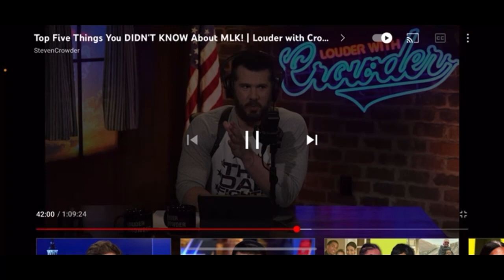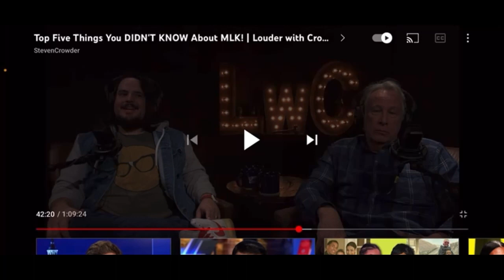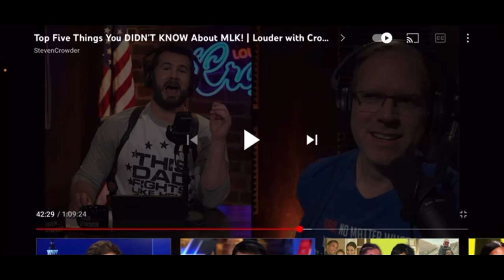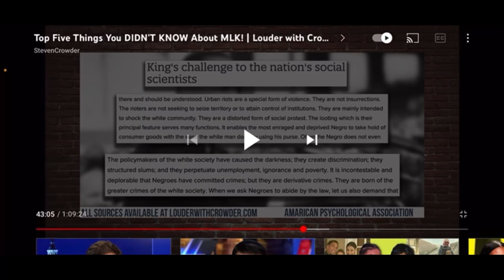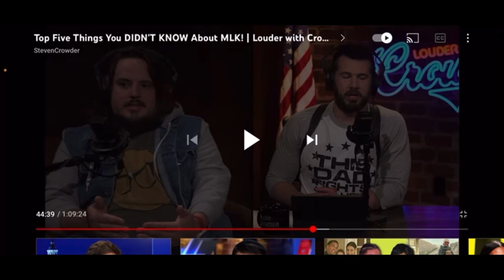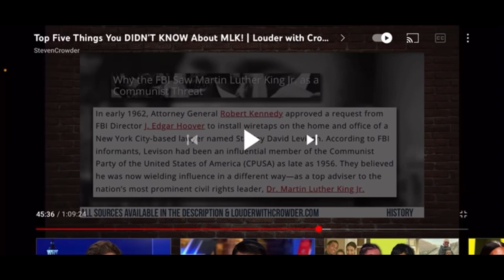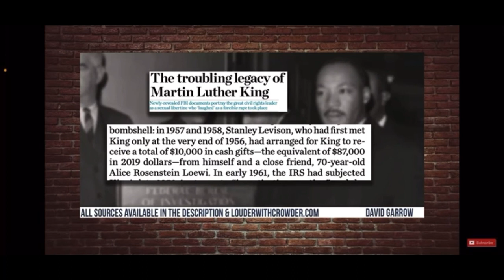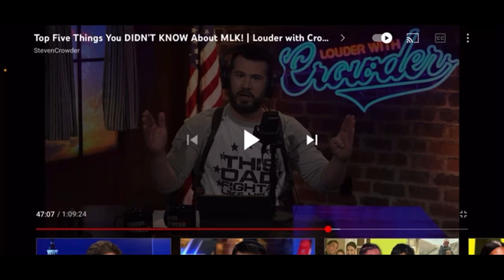Reacting to Steven Crowder’s “Top Five Things You DIDN'T KNOW About MLK!” Video - Part 1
In this video, my reaction to Steven Crowder’s “Top Five Things You DIDN'T KNOW About MLK!” video.